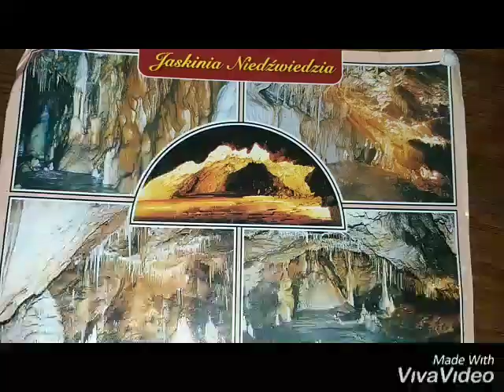Zdjęcia z czterodniowej wycieczki w góry Stołowe 21.05.2019r.